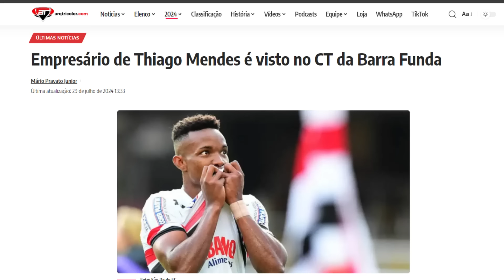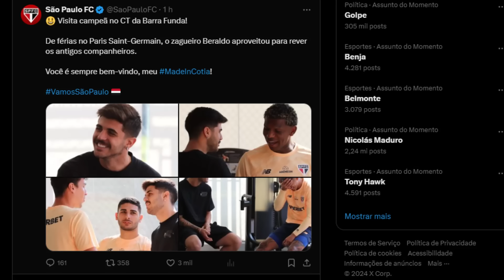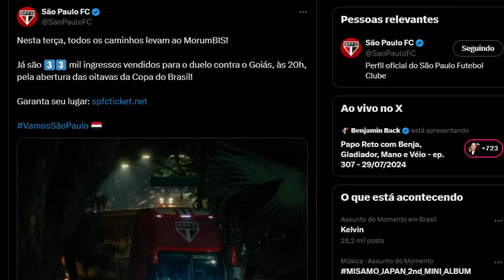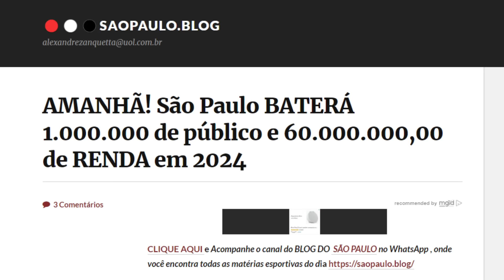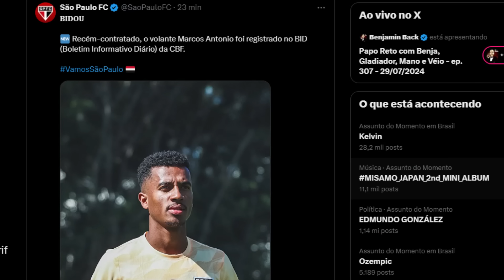VAI FECHAR!!! SPFC ACERTANDO MAIOR CONTRATO DA HISTÓRIA! REFORÇO NO BID | NOVO ZAGUEIRO | MICHAEL E+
Neste vídeo você vai ver as últimas notícias do SPFC. Vai Fechar!!! São Paulo acertando maior contrato da história do clube. Reforço no BID e a disposição do técnico Luís Zubeldia para a partida de amanhã.  Hoje, o empresário Paulo Pitombeira foi visto entrando no CT da Barra Funda, levantando especulações sobre possíveis negociações envolvendo Thiago Mendes e outros jogadores agenciados por ele, como Nikão, Shaylon, Gabriel Novaes e Joanderson. Será que teremos novidades em breve?

O zagueiro Beraldo, vendido por mais de R$100 milhões ao PSG, visitou seus ex-companheiros de clube. O São Paulo, que recebeu pouco mais de R$60 milhões pela venda, está em busca de um novo zagueiro.

Marcos Antônio, recém-contratado, já está registrado no BID e pode estrear amanhã contra o Goiás, em jogo válido pelas oitavas de finais da Copa do Brasil. Seria uma boa opção para o meio-campo?

Juan, que assinou pré-contrato com o Southampton, continua jogando pelo São Paulo, levantando questionamentos sobre a escolha e o impacto no desenvolvimento de outros jogadores como Erick, William Gomes e Henrique.

Maurício Lemos ainda não foi anunciado oficialmente devido a pendências financeiras com o Atlético-MG. O São Paulo aguarda a resolução até o final da semana.

Leandro Guerrero agitou a torcida ao falar sobre o maior contrato de patrocínio da história do clube. Apesar das especulações, parece que algo grande está por vir na próxima temporada!

Michael, prestes a rescindir com o Al-Hilal, é uma sugestão de reforço para o São Paulo, que busca um grande craque para a Libertadores. O que você acha dessa ideia?

Não perca nenhum detalhe sobre as movimentações do São Paulo e deixe seu comentário abaixo!